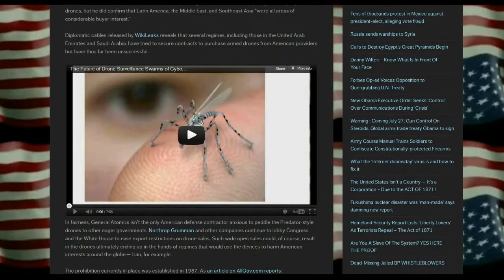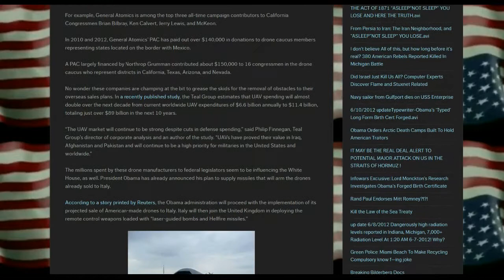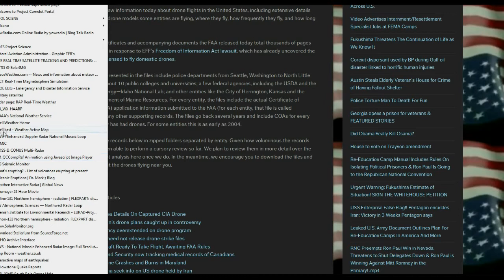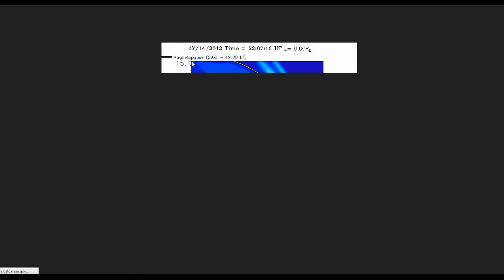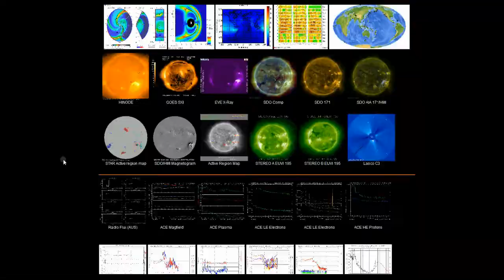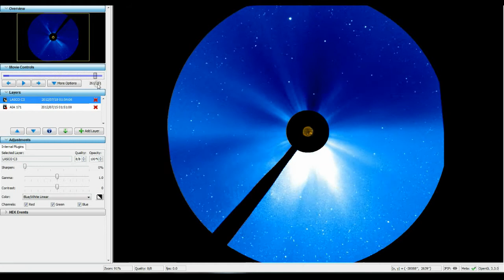Drone Fever U S Drone Manufacturers Pour Millions into Congressional Campaigns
ALERT -- Obamacare mandates FDA-approved implantable RFID chips!
ARE YOU SCARED OF THE TRUTH ? ...
Warning : Coming July 27, Gun ...
New World Order: Blueprint of Madmen.